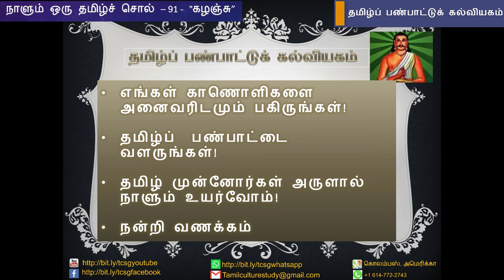நாளும் ஒரு தமிழ்ச்சொல் 91 - "கழஞ்சு" - பேரா. இரா. மதிவாணன்